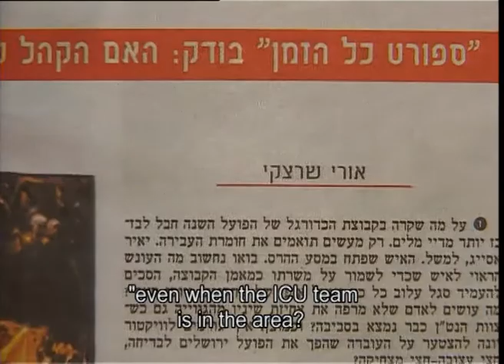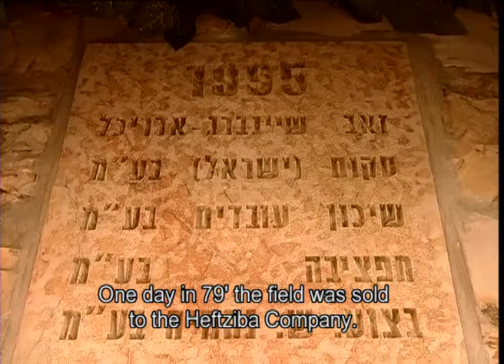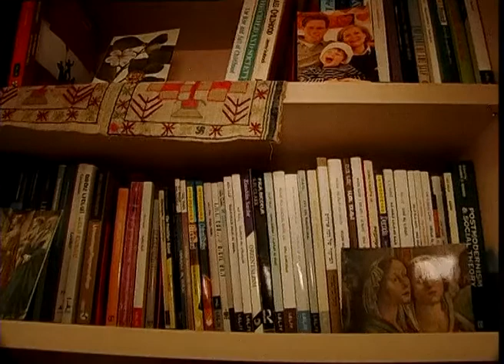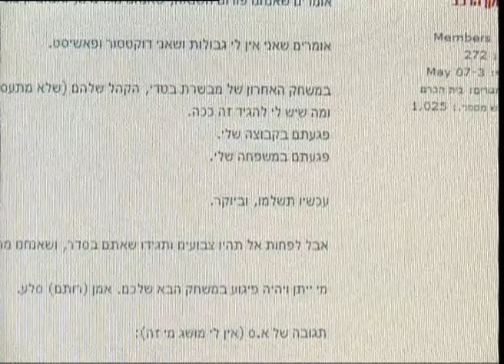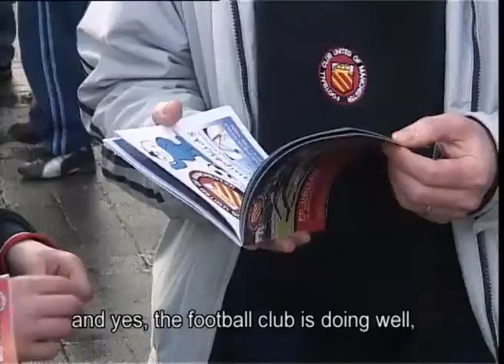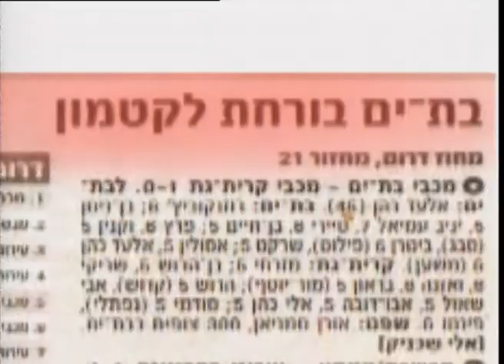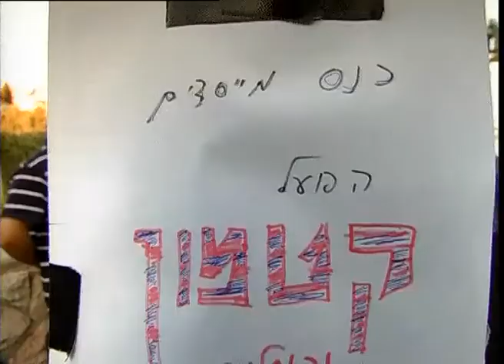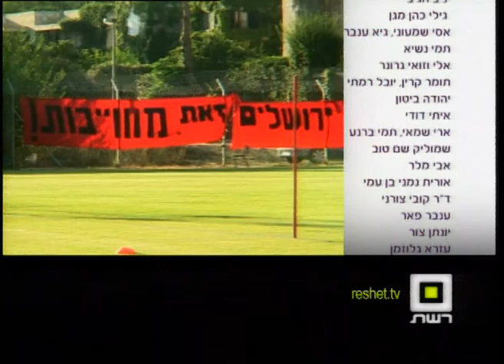קטמון ברצלונה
סרטם הדוקומנטרי של עדו גרונר ורועי בן עמי על קבוצת האוהדים של הפועל קטמון בכדורגל.
בקיץ 2007 נפל דבר בספורט הישראלי. לראשונה קמה קבוצה של אוהדים שמאסה בבעלי קבוצת הפועל ירושלים, והקימה קבוצה חדשה עם שם דומה, כשהמניות של הקבוצה שייכות לאוהדיה.
הסרט מתאר את כל התהליך שעבר על הקבוצה ועל אוהדיה מרעיון ההקמה ואת כל הדרמה שמסביבה בשנותיה הראשונות. בעקבות הפועל קטמון קמו עוד קבוצות נוספות בבעלות אוהדים, כגון הפועל אוסישקין ת"א בכדורסל, מכבי קביליו יפו, בית"ר נורדיה י-ם ועוד. שודר בשידורי "רשת", בערוץ 2  בשנת 2009.